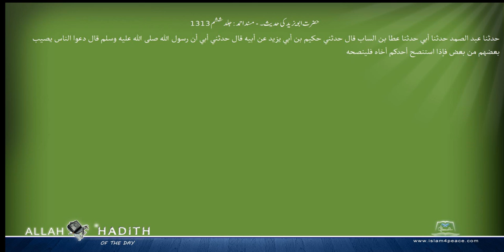حضرت ابویزید کی حدیث۔ مسند احمد Musnad Ahmad Islam4Peace com